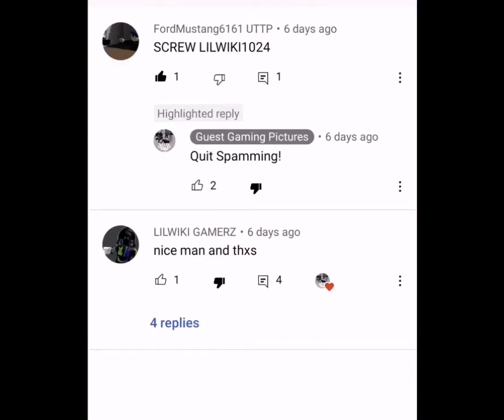CWRG Rants S1 E6 FordMustang6161